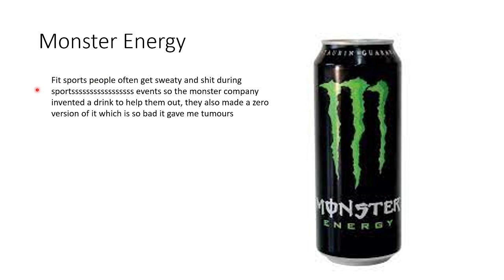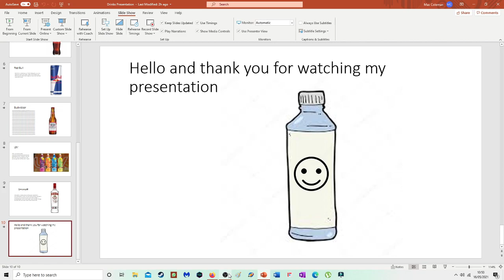Drinks Presentation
Teaching you about drinks